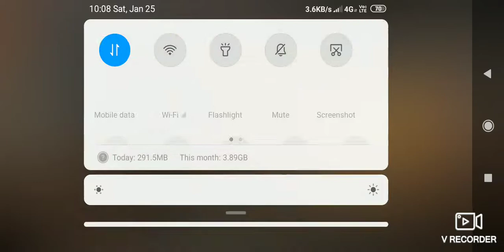Yusuf gaming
Uxjfjydjdm